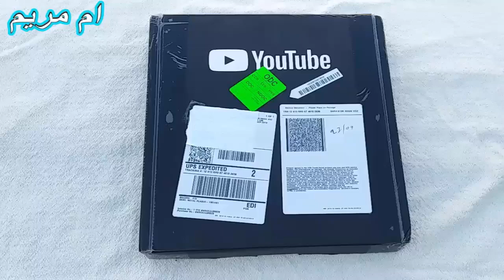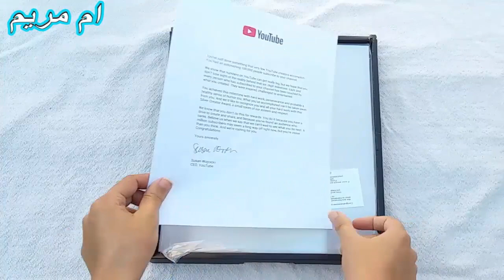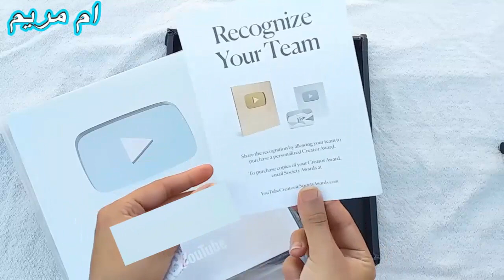واخيرا وصلني الدرع الفضي من اليوتيوب //ام مريم تشكركل من دعمها